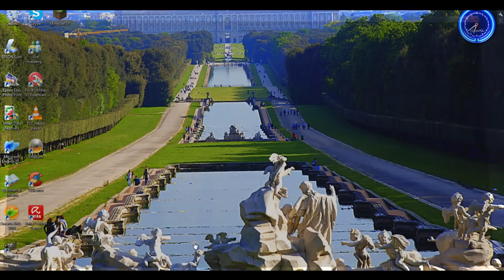MineCraft ITA - Let's Play #3 - Sopravvivenza - MultiCarmine10 In Esplorazione [Full HD]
Salve ragazzi, oggi in questo 3° episodio andiamo ad esplorare le caverne mancanti, in cui avremo anche tantissima fortuna! E così la fortuna fu dalla mia parte anche nel 3° episodio! xD
Vabè, ci vediamo nel prossimo episodio e ciao ciao! xD